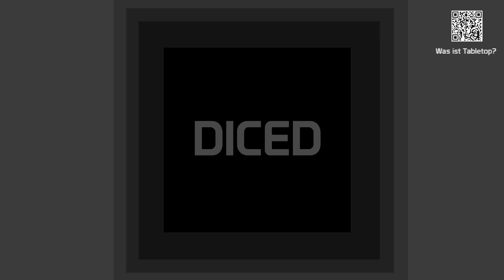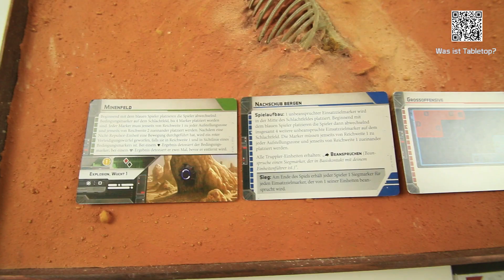DICED - Die Tabletopshow auf Rocket Beans TV #97 | Star Wars | Game of Thrones | Infinity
Themen in dieser Folge: Star Wars Legion, A song of ice and fire, Infinity the game, Wardens - A cosmic odyssey

01:49 - Tabletop News
03:30 - Atelier: Robb Stark bemalen #1
09:28 - Kurzreview: Advance Pack von infinity the game
12:37 - Kickstarter der Woche: Wardens - A cosmic Odyssey
14:00 - Road to Star Wars Legion #7

Mit der Folge 97 von DICED, geht es wieder weiter mit  Tabletop- und Miniaturen. In der Road to Star Wars Legion üben die imperialen Spieler in einem Übungskampf, auf dem Maltisch liegt Robb Stark der junge Wolf, das Kurzreview gibt das Advance pack von Infinity the Game her und der Kickstarter der Woche hat mal wieder was von Cthulhu. Ihr seht: Viele starke Marken und interessanter Kram.

Die Themen des Videos im Detail:

Road to Star Wars Legion  #7
Unsere Road to Star Wars geht weiter. Wir, das sind Stephan, Dennis, Felix, Philipp und meine Wenigkeit. In den ersten Folgen der Serie haben wir zwei Grundboxen von Asmodee von Star Wars Legion zur Verfügung gestellt bekommen und Ihr konntet uns bei unseren Bemalfortschritten und unserem ersten Spiel begleiten. Nach und nach haben wir usnere Armeen mit einigen neuen modellen erweitert und ein weiterer imperialer Spieler kam in der letzten Episode zu unserer Truppe hinzu: Philipp. Das ist auch richtig gut, denn warum auch immer, haben unsere beiden Rebellenspieler Stephan und Felix für den Dreh dieser Episode kurzfristig abgesagt. Wahrscheinlich weil sie Ansgt haben.

Atelier:
Heute auf dem Maltisch geht es ab in den hohen Norden. Auf dem Tisch habe ich Rob Stark aus dem Song of ice and fire Miniaturenspiel von Cool Mini or Not. Ich hatte Euch vor einige Zeit gefragt, ob ich Jamie Lannister oder Robb Stark bemalen soll und eine erdrückende Mehrheit war für Robb Stark. So, das habt Ihr nu' davon. Auch wenn das Spiel die Buch und nicht die Serienlizenz hat, und somit optisch nicht an die Serie angelehnt ist, versuche ich Robb von den Farben doch etwas realisitischer und dunkler zu bemalen.

Kurzreview: Auf dem Kurzreviewtisch habe ich  heute das Advance Pack von Infinity the Game. Enthalten sind drei Figuren: zwei für Ariadna und eine für Aleph. Für all diejenigen die diese Box nicht bekommen haben: Keine Angst, alle Figuren werden auch separat erhältlich sein.
Auf Seiten der Ariadna ist eine kasachische Strelok mit Submachine Gun und der große K9 Antipode. Bei Aleph gibt es stattdessen eine Asura Hackerin mit Mulitrifle.

Kickstarter der Woche:
Der Kickstarter der Woche wurde rausgesucht von mir. Hahahaaaa klingt Wahnsinnig? Nun, das liegt daran, dass ich wohl zu sehr in Wardens a Cosmic Odyssey reingeschaut habe.
In Diesem Brettspiel spielt ein Spieler den großen Cthulhu und drei andere die Wardens, welche versuchen den großen Alten aufzuhalten.